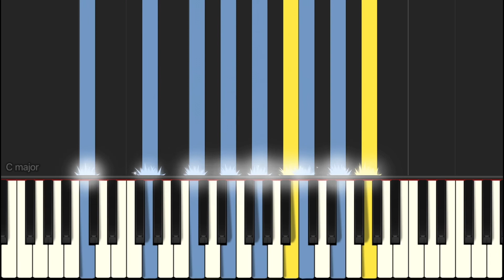Maghintay Ka Lamang Synthesia Piano Tutorial